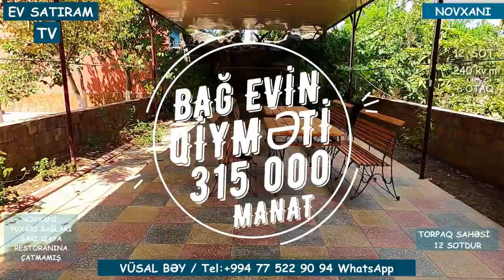12 SOTDA ƏSL BAĞ EVİ SATILIR /Недвижимость в Баку / EV SATIRAM TV/ Продаётся дача в Азербайджане